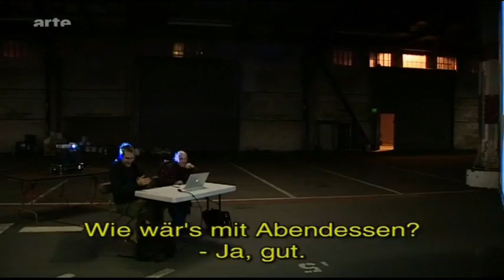Into the Night with Jason Rohrer and Chris Crawford Part 4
French/German TV channel Arte interviews two game designers from different generations on their current projects and the state of the industry today.